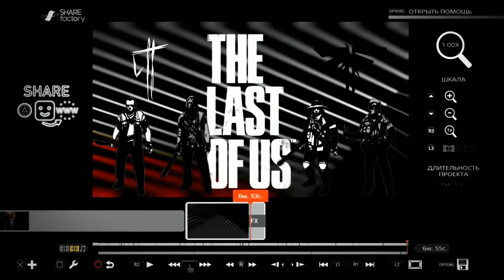TLOUSTEP MP 243 | Jade Klan ♪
Kaito Shoma - Minamoto

Pharaon - Ночь пятницы | Believe Music | Dead Dynasty

Jade Klan - Space Trip (Prod. Kaito Shoma)